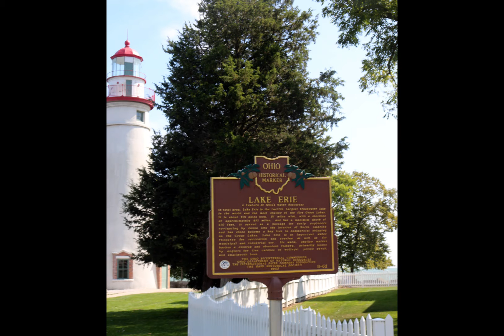Marblehead Lighthouse State Park (OH) with the dogs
You may find us sitting at the picnic area or walking along the rocks at Marblehead Lighthouse State Park. The lighthouse rests on the beautiful Marblehead Peninsula at 110 Lighthouse Drive, Marblehead, Ohio 43440